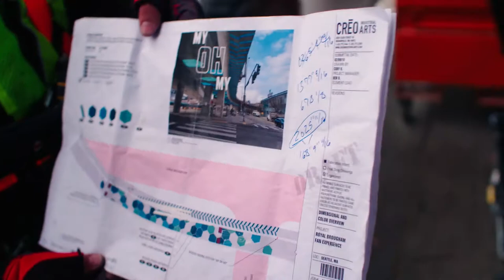Royal Brougham Fan Experience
Royal Brougham Fan Experience - Seattle, WA